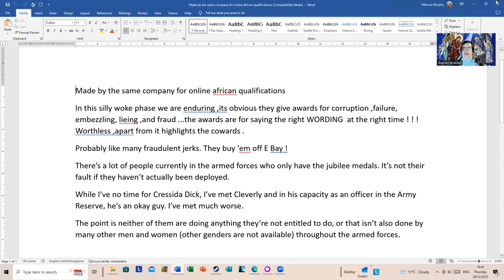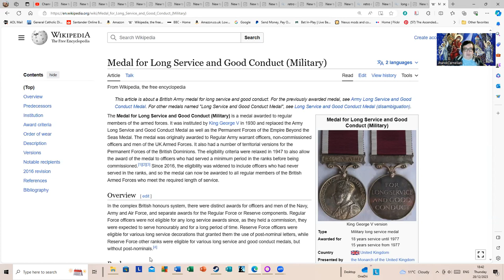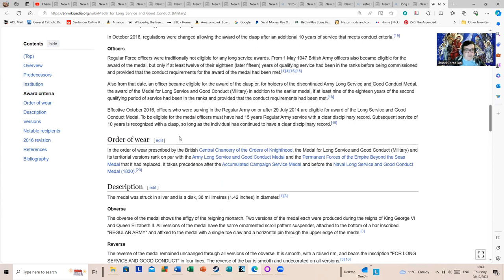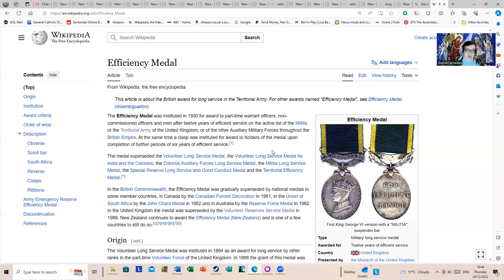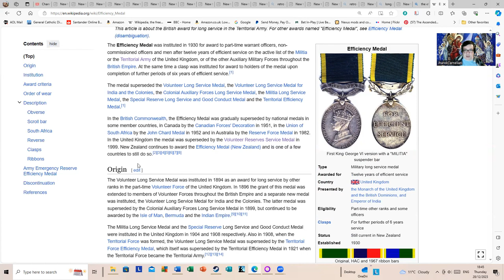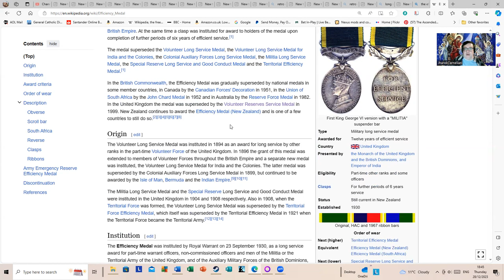Long Service Medals - Why Simply Been There Counts.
It's one thing to critique James Cleverly for his all too frequent gaffes politically and socially. However, when it turns to having a pop at him for having long service medals this gets quite silly. The feeling of a rather nasty attempt to smear the man emerges from attacks on him related to such matters: